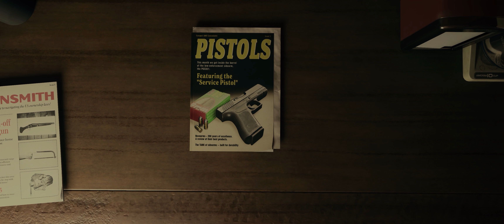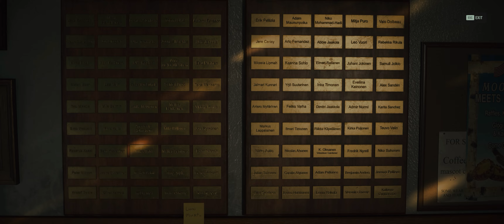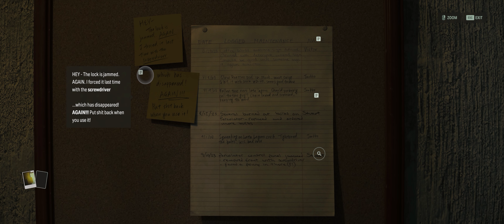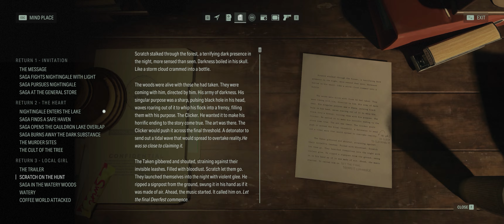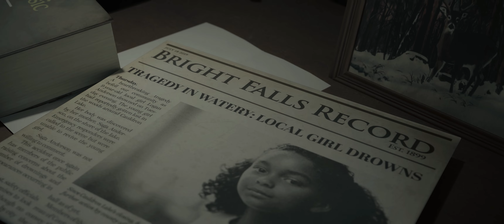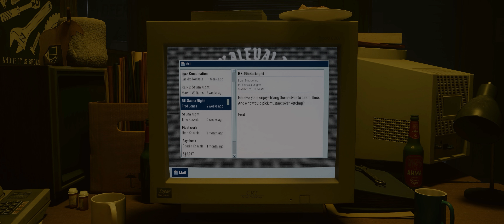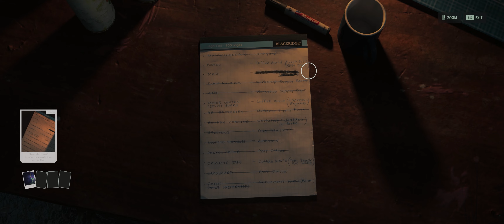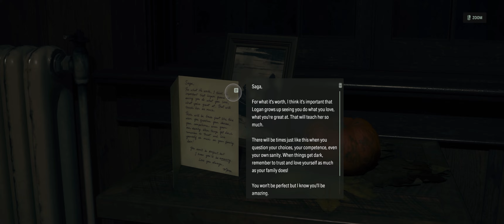Alan Wake 2 - Chapter 7 : Local Girl Ultrawide Gameplay